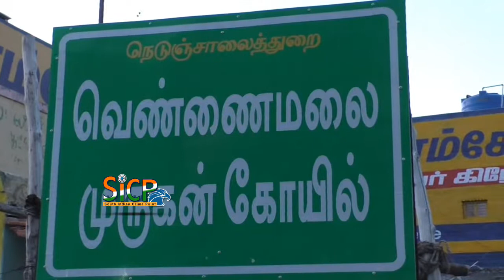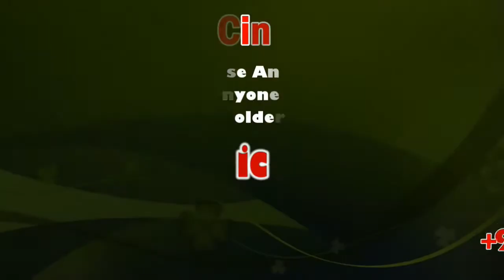30 savaran jewel robbery at Karur | sicp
30 savaran jewel robbery at Karur | sicp

கரூரில்  வீட்டின்  பூட்டை  உடைத்து  30  சவரன்  நகை  கொள்ளை

கரூர்  அடுத்த வெங்கமேடு காவல்நிலைய சரகம், வெண்ணெய்மலை பகுதியில் உள்ள கலைமகள் நகர் பகுதியில் வசிப்பவர் பிரபு, இவர் கரூர் அரசு மருத்துவ கல்லூரி மருத்துவமனையில் கணினி பிரிவில் பணியாற்றி வருகின்றார். இவரது வீட்டினை காலையில் பூட்டி விட்டு பணிக்கு இவரும், இவரது மனைவி செந்தாமரை ஆகியோர்  வீட்டினை பூட்டி விட்டு பணிக்கு சென்றுள்ளனர். இந்நிலையில், திடீரென்று வீடு திரும்பிய பிரபு, வீட்டின் பூட்டு உடைக்கப்பட்டிருப்பது தெரியவந்ததையடுத்து., முன் கதவி உடைக்கப்பட்டதோடு, பீரோவின் கதவும் உடைக்கப்பட்டிருந்த நிலையில்., பீரோவிற்குள் இருந்த 30 சவரன்  தங்க நகைகள் மற்றும் ரூ 10 ஆயிரம் பணம் ஆகியவற்றினை மர்ம நபர்கள் கொள்ளையடித்துள்ளனர். பூட்டியிருந்த வீட்டின் கதவை உடைத்து பீரோவில் இருந்த நகையை மர்மநபர்கள் கொள்ளையடித்து சென்றுள்ளனர். நகையுடன் தலைமறைவான மர்மநபர்களுக்கு வெங்கமேடு  போலீஸ்  விசாரணை  நடத்தி  வருகின்றனர்.